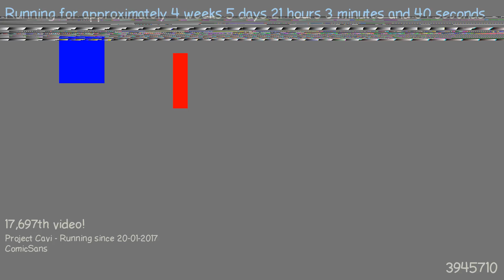1487876868 - Webdriver Cavi - H